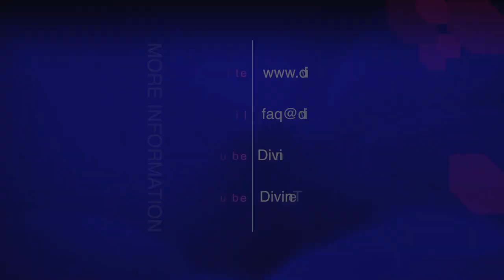Revelation 19:14-16 Are you claiming to be Jesus for power and control?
Q05. When you say that you are Jesus, most people believe that this means you want power and control over other people. The main reason why is that the Bible says things like in Revelation 19:14-16: "The armies of heaven were following him, riding on white horses and dressed in fine linen, white and clean. Coming out of his mouth is a sharp sword with which to strike down the nations. "He will rule them with an iron scepter." He treads the winepress of the fury of the wrath of God Almighty. On his robe and on his thigh he has this name written: KING OF KINGS AND LORD OF LORDS." Are you just claiming you are Jesus in order to have power and control over people?

20130310 Bible S02Q05